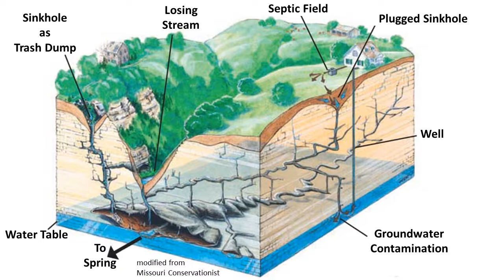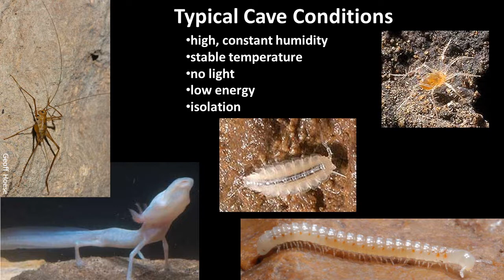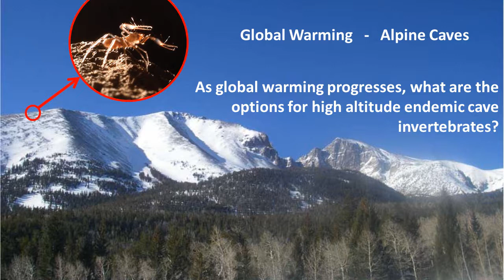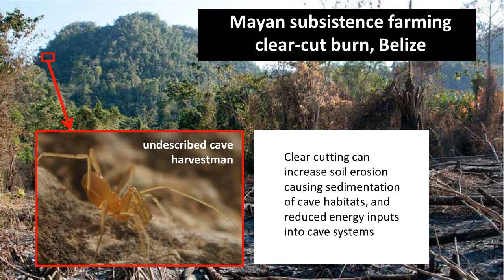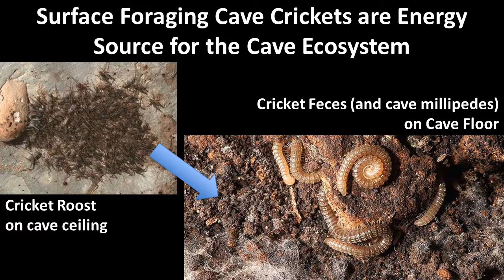Steve Taylor, INHS. Cave life: fragile ecosystems sensitive to change.